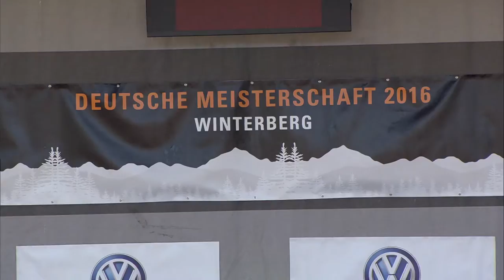Highlights // Winterberg (GER) 2016 // STIHL TIMBERSPORTS® German Championship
Highlights from the German Championship 2016 in Winterberg, Germany.

Results:
1. Dirk Braun (54 points)
2. Robert Ebner (52 points)
3. Danny Mahr (51 points)